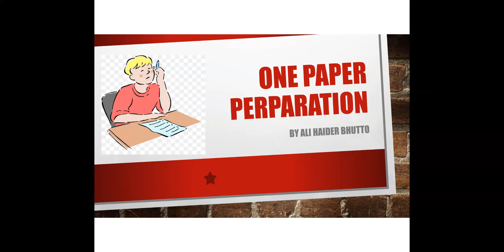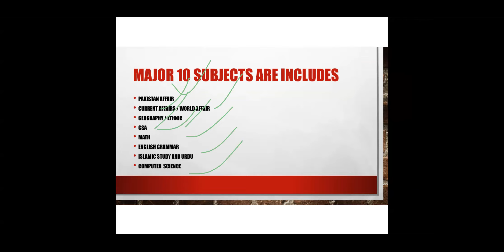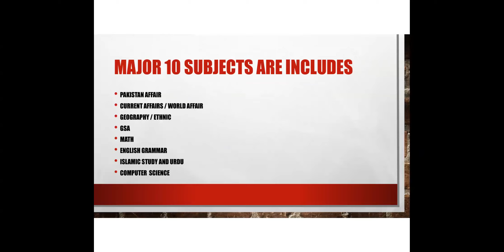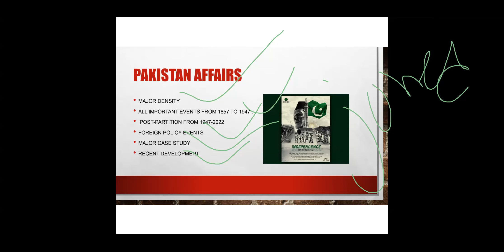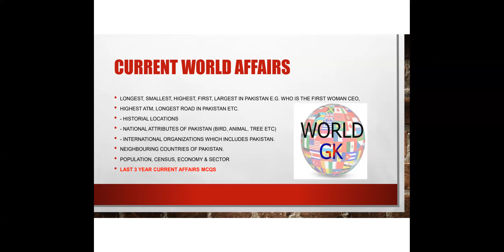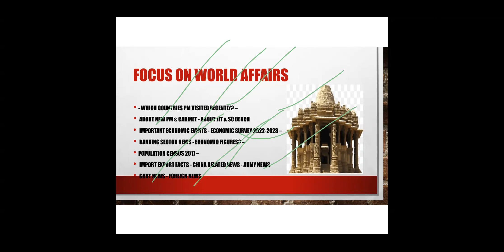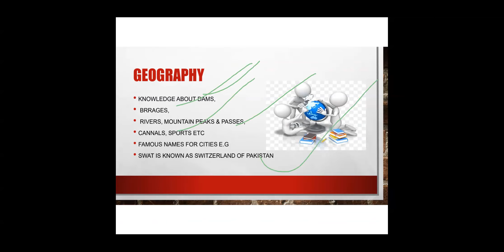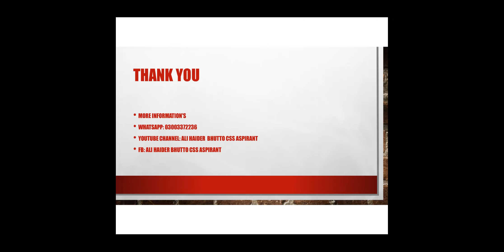How to perp for CCE Sindh PMSGK & also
This page is for Free Pdf books for CSS PMS ASPIRANTS alongwith all Beginners guidance to preparation AND
Crack one of the the most toughest exam CSS and PMS hold by FPSC and PPSC Suggested By Government Of Pakistan to Choose best Civil Servant in Pakistan With One and Only ALI HAIDER BHUTTO CSS ASPIRANT
ANOTHER one paper perp FIA CUSTOM NAB PPSC FPSC SPSC
ALI HAIDER BHUTTO  have covered All Subjects of CSS and PMS including compulsory and optional.

Main Focus of CSS PMS PCS  to ESSAY CURRENT AFFAIRS  and English Aspirants.

Thanks 😍